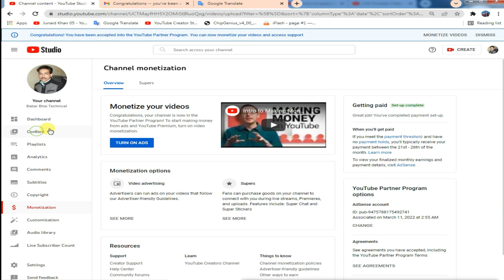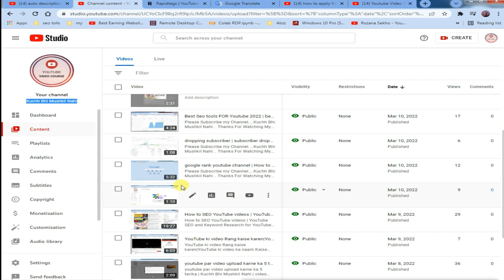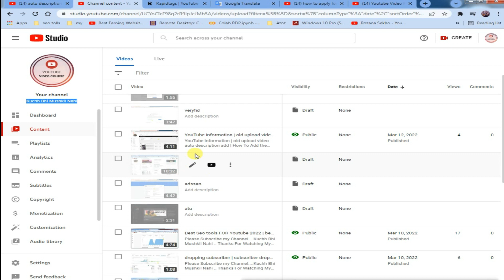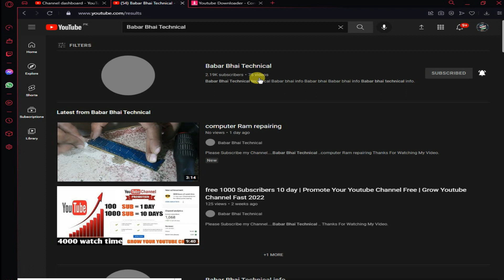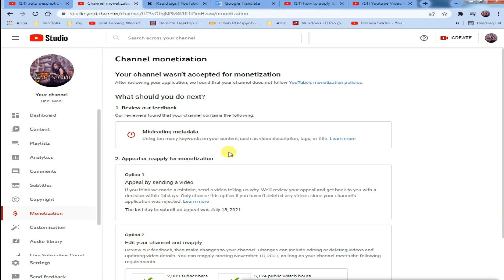Channel Monetize ke Bad Add ki Setting kaise karen| How To do Ads Settings After Recently Monetizing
Cover Topic :-
,1 YouTube Ads Settings After Recently Monetize Channel,
2 Channel Monetize Hone Ke Baad Kya Kare,
3 How to enable ads after monetization,Complete ADS Setting Process,
4 How to do YouTube Ads Settings after Monetization,monetization
,5 ads settings,monetization settings,
6 how to do ads monetization,youtube video par ads kaise lagaye,
7 how to enable ads on youtube videos,
8 youtube ads settings,
9 settings after monetization,Youtube Channel Monetize Hone Ke Baad Kya Kare,

Hi
i am Babar Technical Info

Playlists Catagery